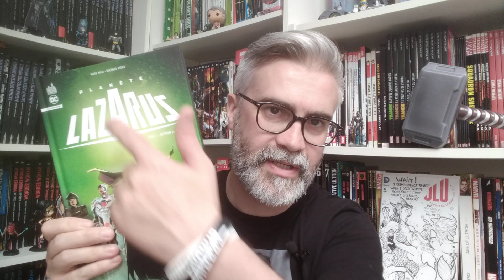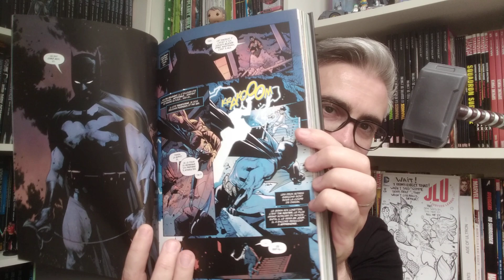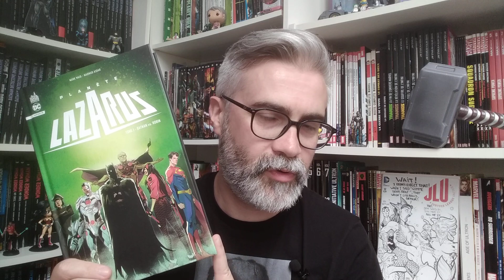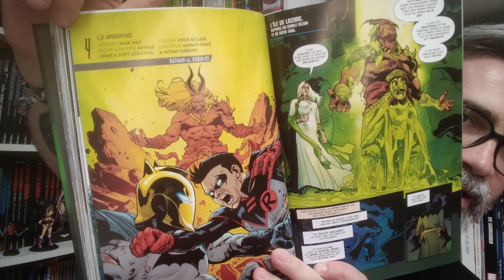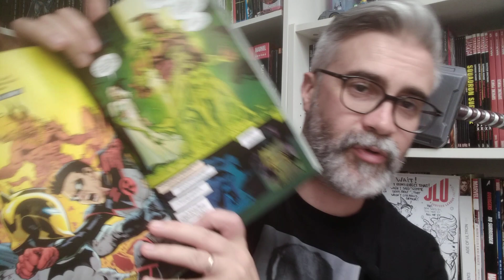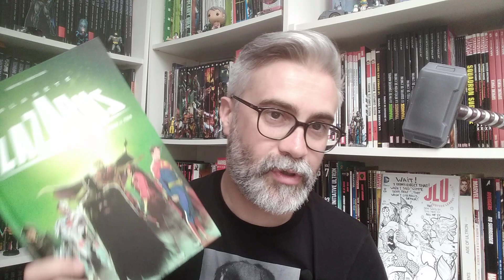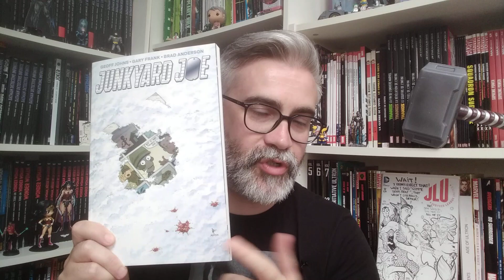Faut-il lire PLANÈTE LAZARUS...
...si on a aimé Batman Superman world's finest 🤔